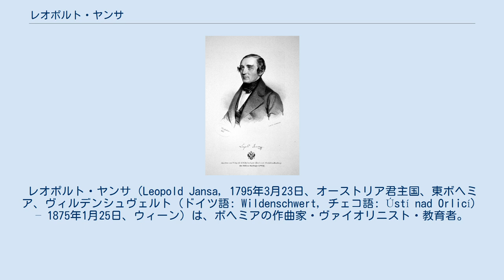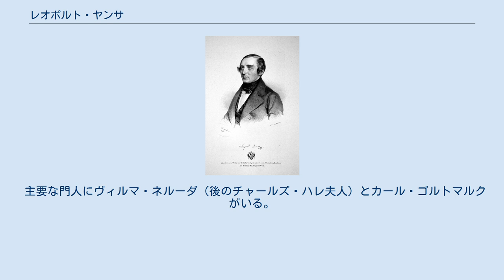レオポルト・ヤンサ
レオポルト・ヤンサ（Leopold Jansa, 1795年3月23日、オーストリア君主国、東ボヘミア、ヴィルデンシュヴェルト（ドイツ語: Wildenschwert, チェコ語: Ústí nad Orlicí） – 1875年1月25日、ウィーン）は、ボヘミアの作曲家・ヴァイオリニスト・教育者。
作曲家としては室内楽やヴァイオリン独奏曲を手懸けた。
 少年時代から郷里でヴァイオリンの指導を受け、ブルノで一般教育を終えた。
1817年にウィーンに上京して法学を学ぶが、間もなくヤン・ヴァツラフ・ヴォジーシェクやエマヌエル・フェルスターから作曲の指導を受ける。
1823年にブラウンシュヴァイク管弦楽団に入団するが、1824年にはウィーン宮廷管弦楽団に入団している。
1834年にウィーン大学の教授と音楽監督に就任。
1834年から1850年までさまざまな弦楽四重奏団に参加した。
シュパンツィヒ四重奏団の統率者イグナツ・シュパンツィヒから第1ヴァイオリン担当を受け継ぎ、カール・ホルツ（第2ヴァイオリン）やカール・トラウゴット・クヴァイサー（ヴィオラ）、ヨーゼフ・リンケ（チェロ）と活動を続けた。
 1845年から1848年までウィーン楽友協会ホールで四重奏の夜会を監督した。
1847年から1848年までウィーン音楽院でヴァイオリンを指導した。
1848年のハンガリー革命に肩入れするロンドンの演奏会に参加した結果、ウィーンでの地位を喪う。
1868年までそのままロンドンに教師として逗留し、同年の大赦でウィーンに戻った。
1871年に、以前の地位に復帰している。
 主要な門人にヴィルマ・ネルーダ（後のチャールズ・ハレ夫人）とカール・ゴルトマルクがいる。